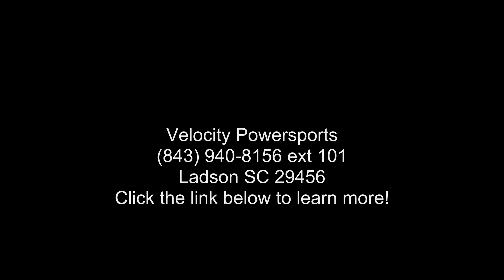2018 Honda® CBR300R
2018 Honda and #174; CBR300RThis Bike Delivers Big.
Whether this is your first bike or you have a garage full of them, Honda and #8217;s CBR300R is a blast to ride. Its single-cylinder engine offers excellent fuel efficiency, and is narrow so it and #8217;s easier to sit on the bike and get your feet on the ground. It has capable power and it and #8217;s one of the most maneuverable bikes we and #8217;ve ever designed. In town, the CB300R is plenty of fun-but where it really comes alive is twisty roads that make the most of its light weight and nimble design.
Features may include:
MotoGP DNA

Honda and #8217;s race-winning heritage includes well over 700 total MotoGP victories. This superior engineering and technology puts our GP bikes in the winners and #8217; circle and gives the CB300R the performance it needs on the street.